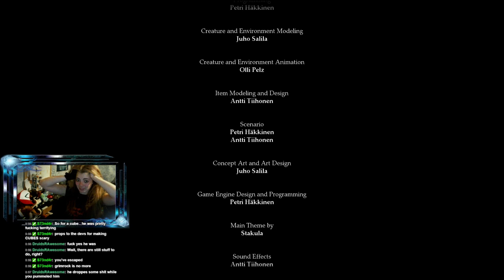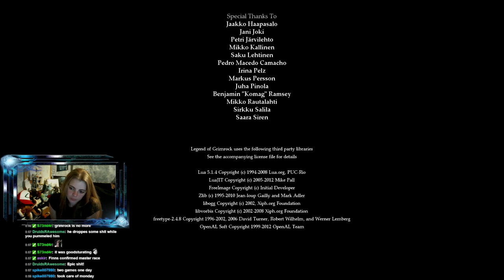Blind Let's Play Legend of Grimrock 1: Part 7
Blind Playthrough of Legend of Grimrock 1